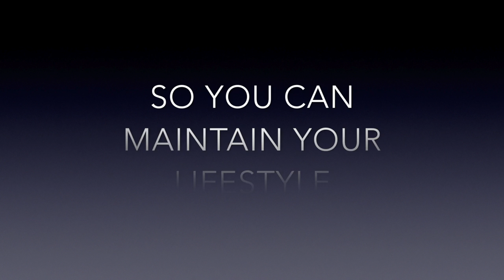HIC Insurance Advertisement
I created this video for a project for FIN 230 (introduction to insurance).

We were supposed to create an advertisement for our hypothetical company – in my case, Harris' Insurance Company (HIC) Insurance.
I am the one explaining benefits of HIC insurance in the first half, and the one recording during the second half. The other person is a good friend of mine who was generous enough to let me use his car for the video. For clarification, he is not in this class with me.

I obviously focus on advertising the rental coverage limit for my company. The slogan for this company ("Protect and Maintain") is referring to protecting the insured from claims if applicable, and emphasizing that the company will help the insured MAINTAIN his/her current lifestyle if they need such services like a rental car. The MAINTAIN part is also referring to the fact that the insured is being indemnified, SINCE THIS PERSON HAD AN EXPENSIVE CAR PREVIOUSLY. Hence, he is MAINTAINING his lifestyle while his actual car is being repaired.